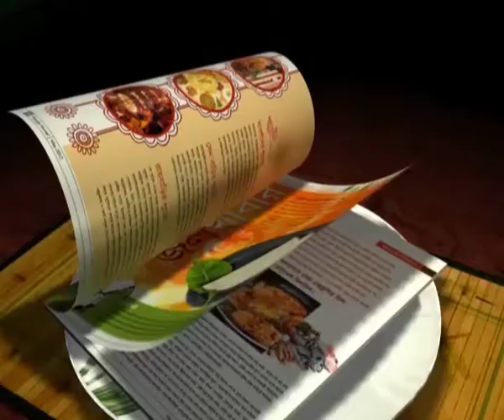We Want To Enjoy The Match And Give Happiness To Our Fans: Mashrafe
Bangladesh Captain Mashrafe Mortaza who hints to bid adieu to International after the World T20 got a huge round of applause from the media personnel present in the media session. The number of journalists, photographers and media personnel increased at least 3 times when Bangladesh skipper Mashrafe entered the conference hall. During his walk from the dressing room to the conference room, he made pranks with a few journalists, and cracked jokes: there was no sign of worry or tense seriousness. He causally sat facing the media, and tried to talk about the lighter side of things, especially regarding how his team seems to look like a well-oiled machine and have jelled in like a family.